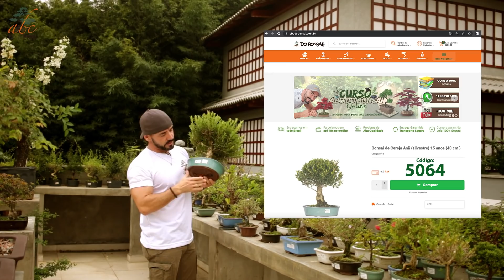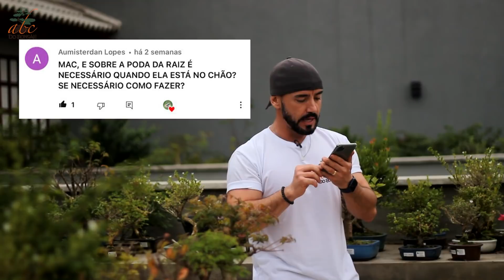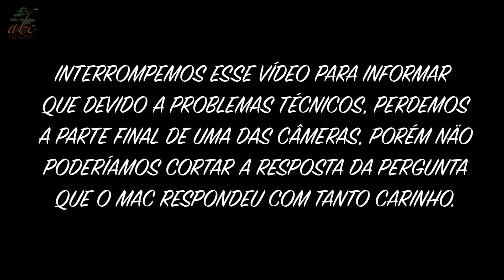FRUTÍFERAS PARA BONSAI | ABC DO BONSAI RESPONDE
Neste vídeo eu explico sobre as melhores espécies frutíferas para se fazer Bonsai junto com mais 3 outras perguntas no quadro Abc do Bonsai responde.

Os Vasos para Bonsai são um assunto que rendem pano para a manga. Existe muitos detalhes que podem fazer a diferença no seu Bonsai. Compre seu vaso em nossa loja:

Conheça o melhor e maior curso de Bonsai Online da atualidade!

Para quem quiser saber mais sobre a arte do Bonsai, curta também nossa página no Facebook:

Uriel Punk [ □ ] Cinematographer
BH Design | Produtora AudioVisual